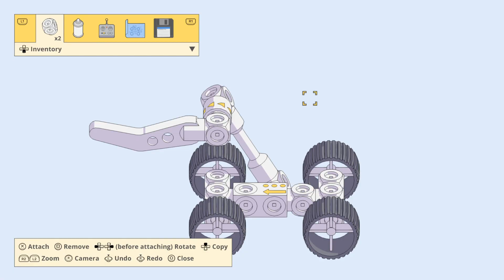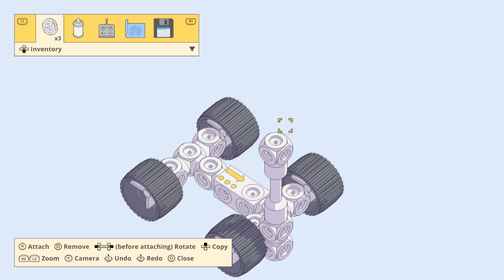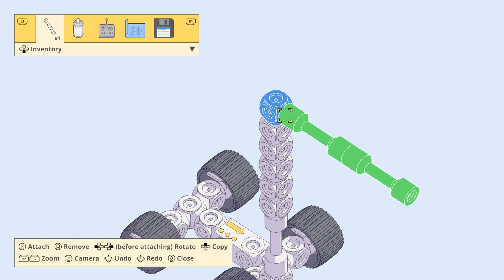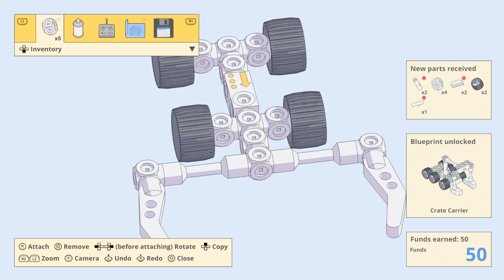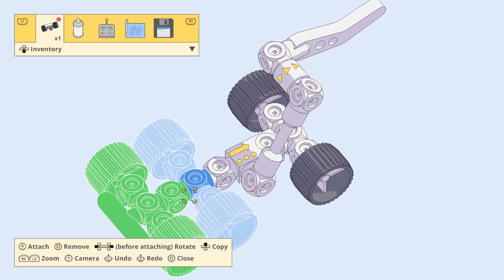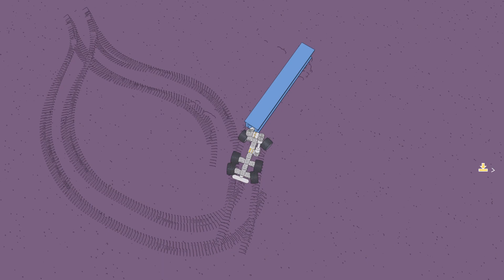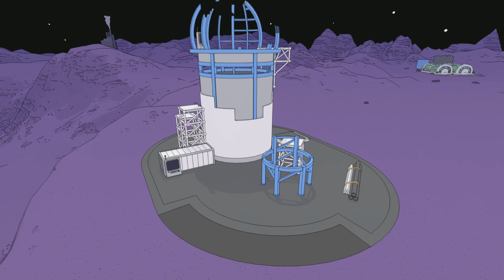Watch Me Struggle | Mars First Logistics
Mars First Logistics, at 1080p 60ᶠᵖˢ on PC with no commentary.

Huge thanks to Developer Shape Shop & Publisher Outersloth and PR Future Friends for providing me with a copy!

🌟 DESCRIPTION🌟

Build physically simulated rovers and transport awkwardly shaped cargo across the surface of Mars. Earn funds, unlock new parts, and use your ingenuity to help the martians establish a new home. Playable solo or in online co-op!

📱 SOCIAL MEDIAS 📱

Full edited videos of new game releases! All the video games are provided by the game publisher for review purposes by local PR.

Timecodes

0:00 - Intro / Watering Can
1:08 - Crate
4:41 - Crate of Oranges
6:14 - Ladder
10:11 - Steel Beam
14:09 - Outro / Recommending